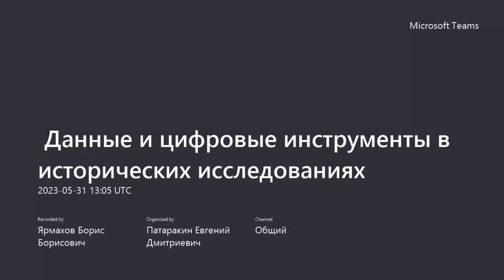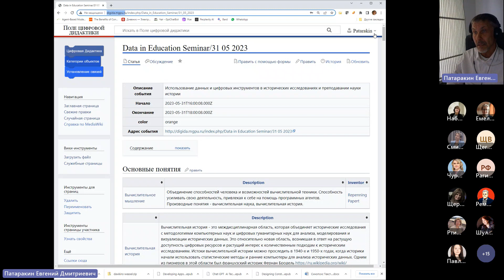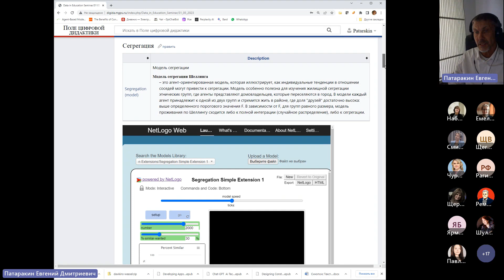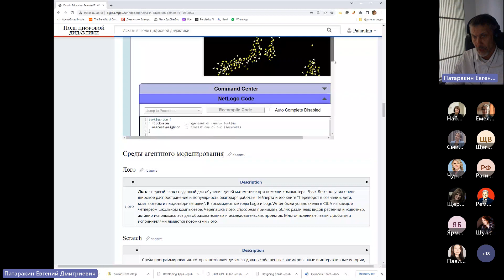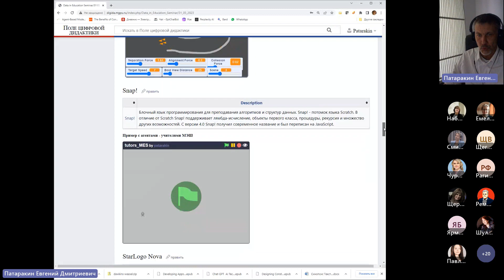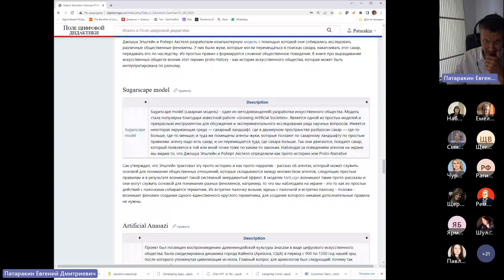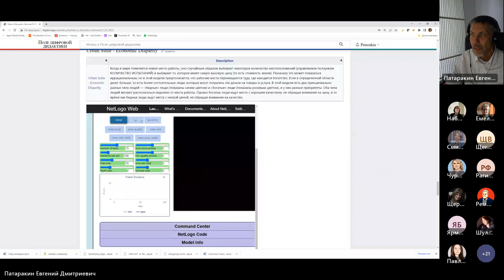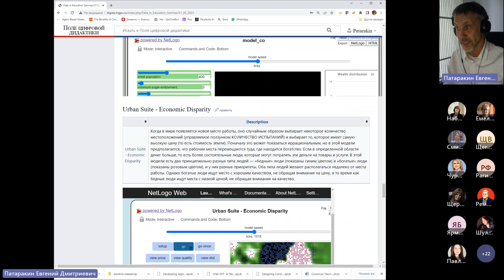Data in Education Seminar - 31 05 2023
Использование данных и цифровых инструментов в исторических исследованиях и преподавании науки истории